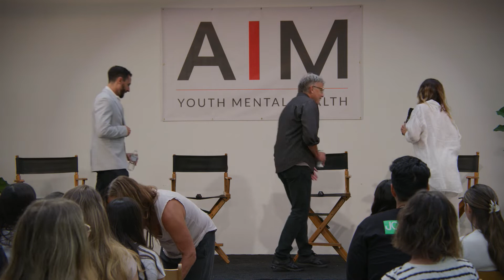AIM: Mind, Meditation, Movement - Meditation Panel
A practice to find presence and calm the mind. A conversation on mindfulness versus meditation, how & why to meditate, the importance of breath-work, heart-rate variability and more.

Meet the panelists:
Jessica Stone - Jessica lives in Southern California, is a mother, has a deep love of the ocean, and loves exploring the energetic that exist beyond what our visual eyes can see. She is an author, teacher and Harvard certified in Psychedelic Assisted Therapies. She has been channeling soul guides since she was 12, traveling the World leading retreats, speaking at Universities, and working for Fortune 500 executives and celebrities.

Dr. Marvin Belzer (UCLA) - Marvin G. Belzer, PhD, has taught mindfulness meditation for twenty years. He is an Adjunct Associate Professor in the UCLA Department of Psychiatry and Biobehavioral Sciences. For many years he taught a semester-long meditation course in the Department of Philosophy at Bowling Green St. University. He teaches an undergraduate course at UCLA and teaches mindfulness in many different venues.

Dr. Matthew Goodman (USC) - Matthew Goodman, Ph.D. is a Licensed Clinical Psychologist and Clinical Assistant Professor of Psychiatry and the Behavioral Sciences at the Keck School of Medicine of USC. He is Founder/CEO of The Middle Way, a consulting company aimed at enhancing individual and collective well-being through workshops, classes, and media. Dr. Goodman has taught mindfulness for the past 10+ years in schools, hospitals, clinics, and to the general public. He has authored several peer-reviewed journal articles and book chapters on mindfulness and mind-body health.